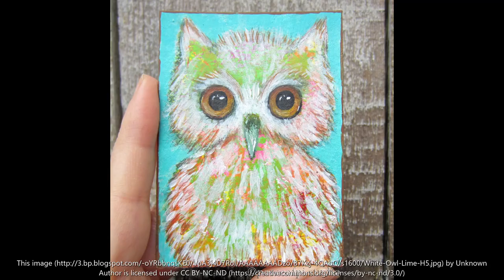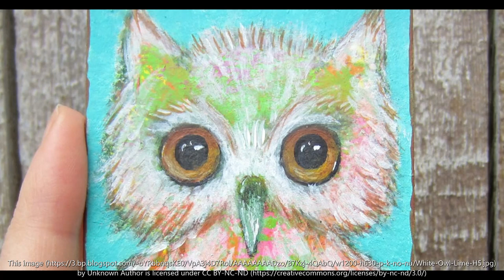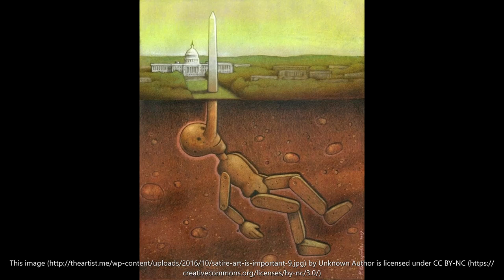Fine Paintings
Slide Show - Various Artists